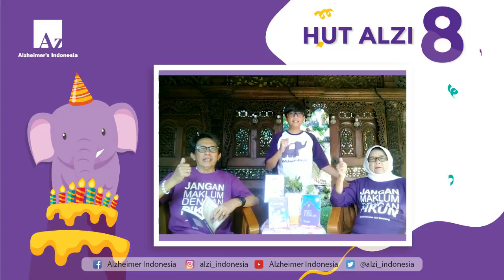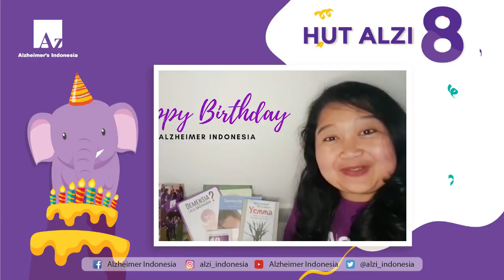Pemenang Lomba Video HUT ALZI ke-8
Terima kasih untuk semua peserta Lomba Video HUT ALZI ke-8:
Kak Dita
Kak Kennia – Korwil ALZI Doha
Kak Vennia - Don Bosco Community
Kak Manik – Korwil ALZI Nederland
Opa William Buntoro – ODD
Kak Raia – Nederland
Oma Nuriani – ODD
Oma Sri Hidayati
Kak Mochammad Rifqi Rahman – ALZI Malang (Juara III)
Kak Firman – ALZI Malang
Oma Siti Kusnah
Kak Harm-Jan – Nederland
ALZI Bekasi
ALZI Nederland
Lansia Wijaya Kusuma (Juara I)
Kak Michael Nathaniel (Juara II)

💜Pemenang Ucapan HUT ALZI ke-8 melalui Kata💜

Juara 1 Lomba Ucapan melalui Kata - Milan Nagrani
"Buah mangga buah rambutan, Usia ALZI kini bertambah, Hari ini sudah yang kedelapan, Terus semangat dan berdiri gagah"

Juara 2 Lomba Ucapan melalui Kata - Tania Setiadi
"ALZI tahun kedelapan, semoga terus menjadi api semangat melawan ketidakberdayaan dan melayani ODD dalam persaudaraan."